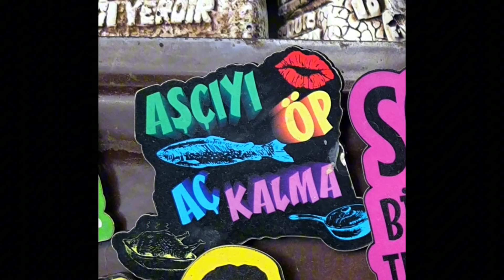Çok Havalı coleslaw (lahana) salatasi nasil yapılır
Kolay lezetli çabuk lahana ( coleslaw ) salatasi tarifinin en iyi reçetesi